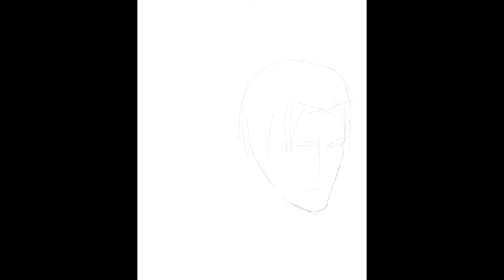Drawing The Batman (Robert Pattinson) | Procreate process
I'm back from a while without working on my own drawings, this past month i was working on illustration projects for books and other projects that i will share in the future, anyway, after seeing the movie I needed to do this fanart, firstly because I liked it a lot and secondly because batman is one of my favorite heroes, I was lacking motivation to start, but this week I have had a rush of energy and creativity, I don't know why, but I am very excited about the next drawings, I feel the same as when I was little and drew for fun.